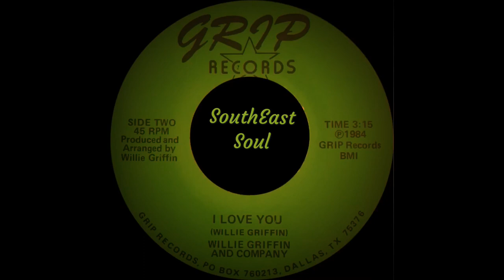Willie Griffin - I Love You- Grip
Rare soul From Dallas Texas... Haunting.